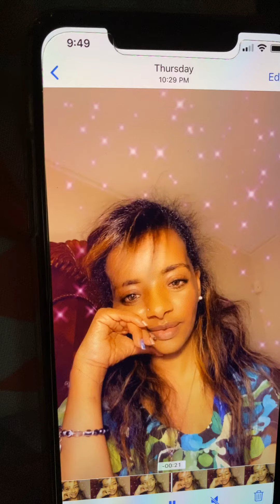Yaba haram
My fave songwriter